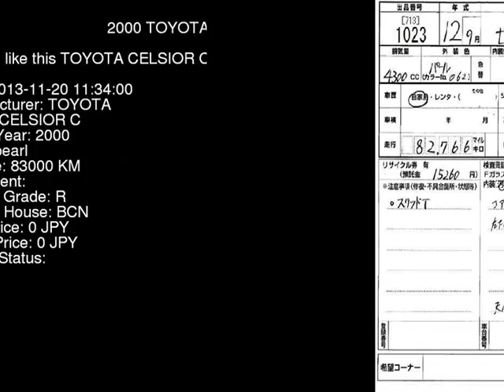2000 TOYOTA CELSIOR C UCF31